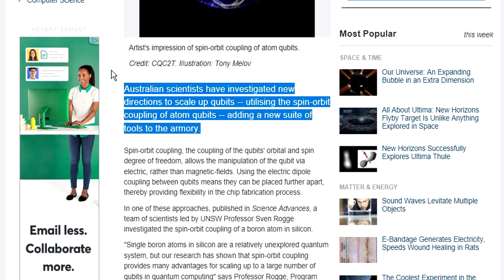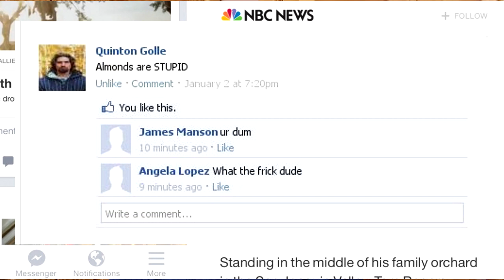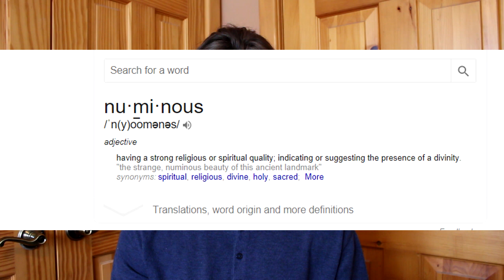We are getting dumber... here's why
Today we talk about the disconnect between the general public, and academia.

Background Song By Cabu:
★ Follow Cabu
Taken from Cabu's 'Beat Tape 2' EP, out now.